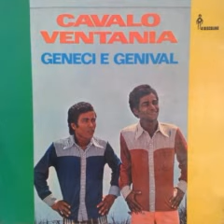Geneci e Genival 1979 08 Meu Berrante